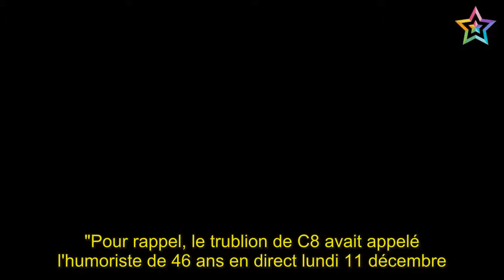Gad Elmaleh sous le charme d'une jolie chroniqueuse de TPMP!!!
★★ Bienvenue sur ma chaîne:
Merci beaucoup./